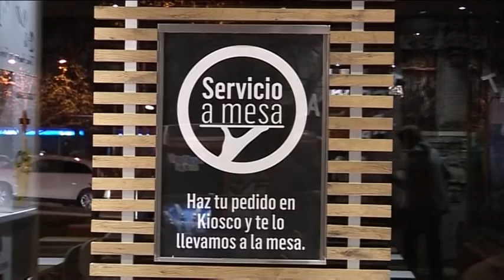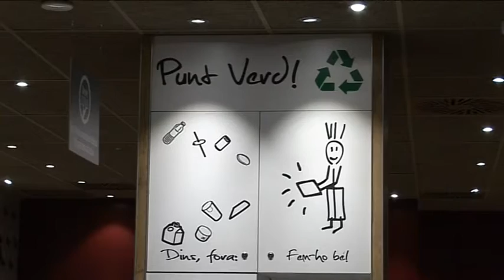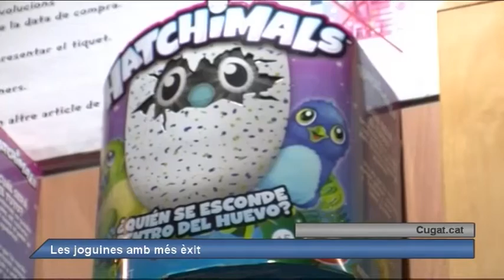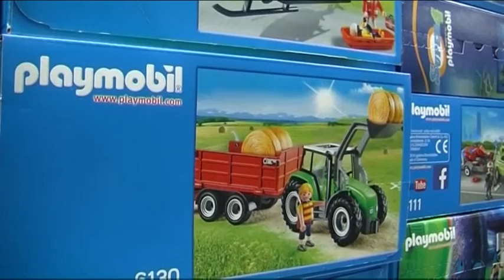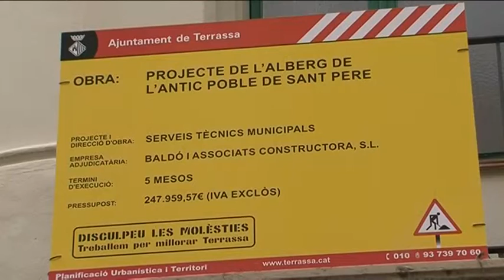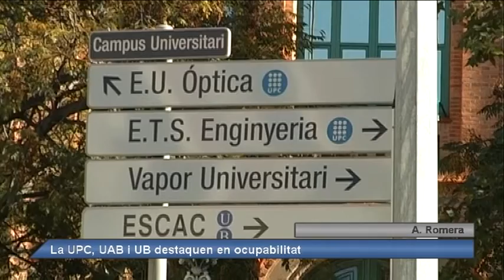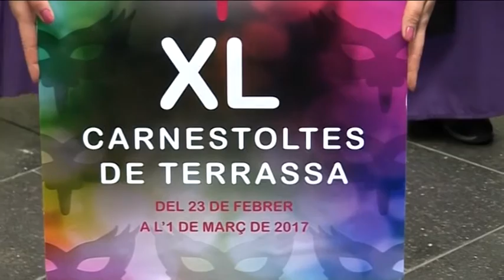Al dia Vallès Occidental dijous 29-12-2016 de Canal Terrassa